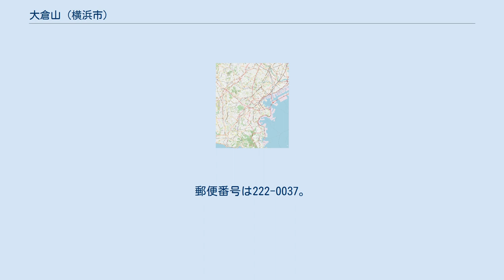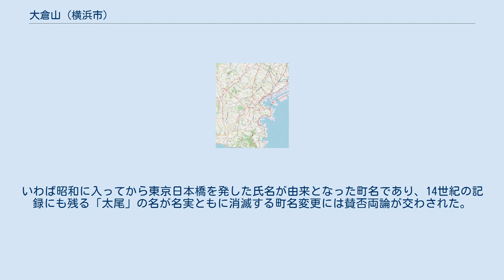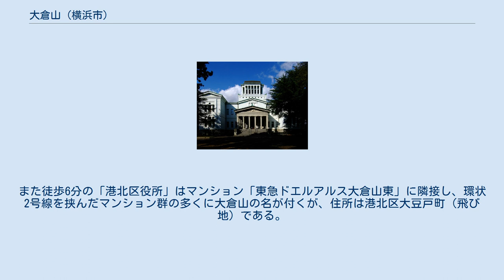大倉山 (横浜市)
日本 」 神奈川県 」 横浜市 」 港北区 」 大倉山 (横浜市) 大倉山（おおくらやま）は、 神奈川県横浜市港北区の町名。
現行行政地名は大倉山一丁目から大倉山七丁目。
2007年（平成19年）から2009年（平成21年）に渡る住居表示の実施により、それまでの太尾町（ふとおちょう）から大倉山に町名変更された。
 一丁目には東急東横線大倉山駅が所在する。
駅から北西側に登る大倉山公園にはプレヘレニック（前ギリシャ）様式として設計された 大倉山記念館 が建ち、この地域のシンボルとなっている。
 2007年（平成19年）11月まで東急東横線大倉山駅の所在地であった太尾町が、同月19日の住居表示実施により大倉山一丁目に変更され、以後2009年（平成21年）10月実施の六丁目・七丁目をもってすべて「大倉山」に変更された。
それ以前も大倉山駅を中心とする地域では大倉山が通称となっており、主として駅北側と東側にあたる旧太尾町以外の地域 ― 大曽根・大曽根台・師岡町・大豆戸町等においても、施設名やマンション名の多くには「大倉山」が冠されている。
また、港北区役所は大倉山駅東側の綱島街道に面しており同駅を最寄りとするが、住所は大豆戸町である。
 一丁目は駅から東に向け綱島街道をまたぐ。
二丁目から七丁目は大倉山駅西側に広がり、六丁目・七丁目は約2 kmに渡って鶴見川の東岸に面している。
大倉山公園から太尾見晴らしの丘公園に至る丘陵の稜線は二丁目・六丁目と大曽根台の境となる。
二丁目の大倉山公園は梅の名所として知られ、梅林には約30種200本が植樹されている。
開花期には観梅会が催され、多くの花見客が訪れる。
一丁目の大倉山駅は大倉山の中でも東寄りに位置しており、六丁目・七丁目の一部は横浜市営地下鉄新羽駅に、六丁目の一部は東横線綱島駅にむしろ近くなっている。
 地勢は大倉山駅前の商店街通り（市道大倉山第201号線/太尾道・綱島街道から新羽橋に至る）の北東側が上記大倉山公園から連なる丘陵となっており、通りの南西側には平坦な区域が広がっている。
かつてこの区域では鶴見川がしばしば氾濫を起こし、東横線を止める事もあったが、1981年（昭和56年）の「鶴見川流域整備計画」策定に始まる総合治水対策により、冠水することは無くなっている。
 田園の広がる場所だったこともあり、その後の宅地開発では比較的余裕を持って区画されている。
駅からやや離れた場所の多くでは戦後から高度成長期にかけ、まず工場や倉庫に変わり、現在それらの跡地には比較的規模の大きなマンションが建設されている。
大倉山では駅に近い低層の住宅街とやや離れた高層マンション群という住区の構成が見られる。
 住宅地の地価は、2014年（平成26年）1月1日の公示地価によれば大倉山7-4-14の地点で24万1000円/m2となっている。
 地名は実業家であり、東洋大学学長も務めた大倉邦彦が1932年（昭和7年）、現在の大倉山公園に創設した大倉精神文化研究所（その後建物を横浜市に移管し大倉山記念館として運営）に由来する。
研究所創設以前、この地の丘は、観音山と呼ばれていたが、研究所創設に伴って通称大倉山と呼ばれるようになった。
1926年（大正15年）2月に東京横浜電鉄（現東急電鉄）の神奈川線（丸子多摩川 - 神奈川）が開通、開業当初の駅名は「太尾」となったが、1932年（昭和7年）3月の渋谷 - 桜木町間の東横線全線開通時には研究所創設、梅園の観光開発に合わせ、「大倉山」へと改称された。
邦彦自身は佐賀県の士族・江原家の出身であり、東京日本橋の紙問屋であった大倉洋紙店（現新生紙パルプ商事）に入社後、創業家に婿入りした人物である。
いわば昭和に入ってから東京日本橋を発した氏名が由来となった町名であり、14世紀の記録にも残る「太尾」の名が名実ともに消滅する町名変更には賛否両論が交わされた。
横浜市は住民参加による異例の公聴会を開き、市議会はその意見を集約・審議を経た後、町名変更を可決した。
公聴会以前に行われた住民アンケートの結果、約65 %が賛成であったが反対も30 %を越えていた。
 縄文時代には海岸線がこの辺りまで来ており、大倉山が岬のように海へ突き出していた。
その形が動物の太い尾のように見えたことから太尾と名付けられたといわれている。
太尾の地名は、1352年の「鶴岡脇堂供僧次第」に見ることができる。
その後、橘樹郡太尾村となり、村内を...